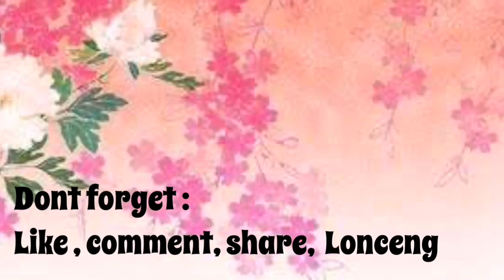KELAPA CABANG 3 DI DESA MUZAKIR | YASS PRECKWINKEL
Terimakasih buat yang udah nonton video aktivitas saya. Semoga bisa memberikan sesuatu yang bermanfaat dan menghibur.

Kelapa Cabang 3 Di Desa Muzakir | Yass preckwinkel. Aneh dan ajaib ada kelapa cabang  3 di Desa Muzakir, yang selalu diburu orang karena buahnya diyakini sebagai obat katanya. Selain itu ada juga pohon durian,pisang dan alpukat yang berbuah sangat lebat. Cek divideo ya, thank you.